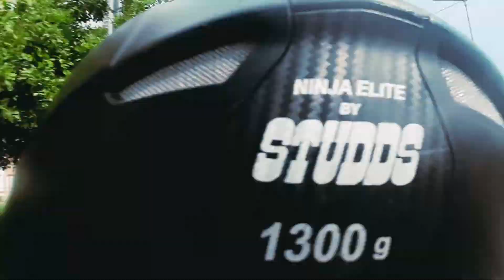riding in gurugram vlogs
city in gurugram
the smart city gurugram